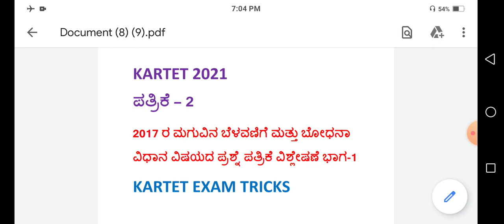KARTET 2017 ರ ಮಗುವಿನ ಬೆಳವಣಿಗೆ ಮತ್ತು ಬೋಧನಾ ವಿಧಾನ ವಿಷಯದ ಪ್ರಶ್ನೆ ಪತ್ರಿಕೆ ವಿಶ್ಲೇಷಣೆ ಭಾಗ-1